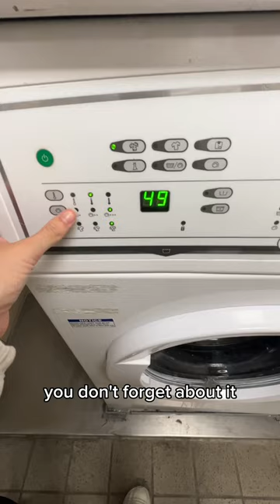Anyone else hate laundry? 😅shiplife